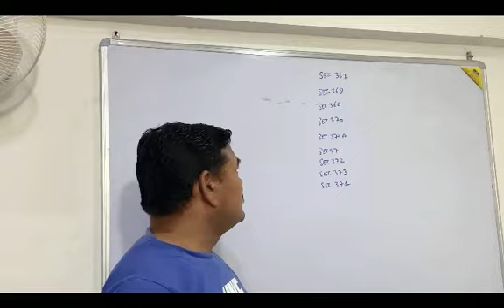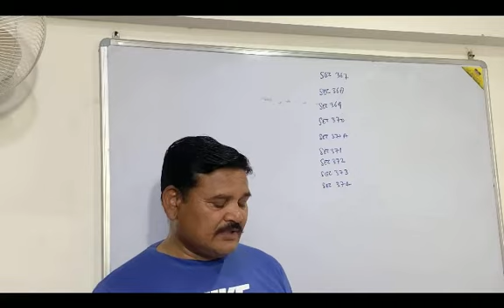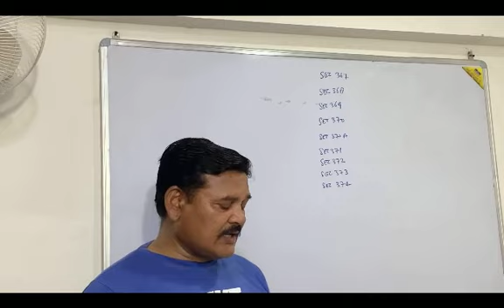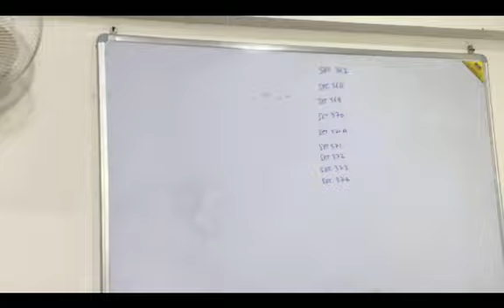IPC, 1860(Section 367-374)